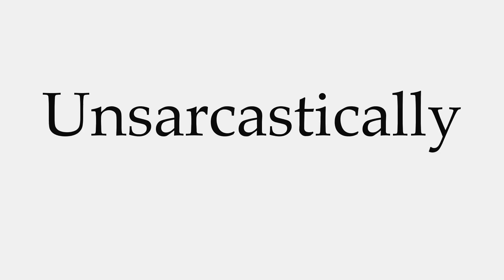How to Pronounce Unsarcastically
This video shows you how to pronounce Unsarcastically